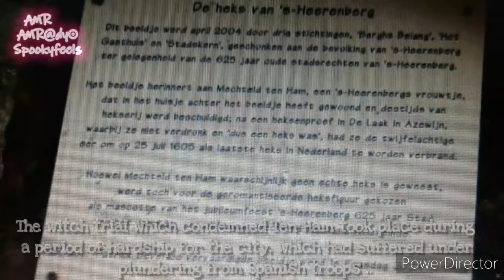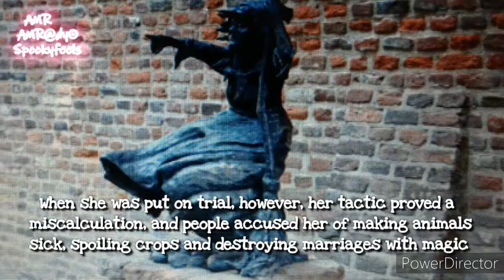The Dark Tale of Mechteld ten Ham: Accused Witch in 16th Century Netherlands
Unveil the haunting tale of Mechteld ten Ham, the alleged Dutch witch of 's-Heerenberg, in this spine-chilling video. Dive into the mysterious world of witchcraft as we delve into the historic witch trials and the persecution faced by women accused of practicing the dark arts. Follow the gripping story of Mechteld as she navigates through the treacherous waters of a witch hunt, with her fate hanging in the balance. Discover the secrets, myths, and legends surrounding this enigmatic figure, as we explore the dark underbelly of 's-Heerenberg's past. Join us on this eerie journey into the heart of witch hunts and supernatural occurrences.

Video Playlist: Witch Hunts & Witch Trials.

This video is located under the Witch Hunts & Witch Trials Playlist, which can be found in this Channel's Playlist Section.